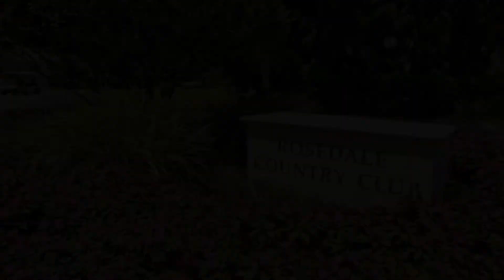10619 Glencorse Terrace, Bradenton, FL, 34211 - Video Tour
Call for an appointment today.
Carol Tucker
or
Debi Chaffee Rose

Family Paradise Home Awaits You, A Show Stopper! This 2,651 sq.ft. 4 bedroom, 3.5 Bath immaculate pool home has it all! Situated on an oversized corner lot, with side yard and oversized circular paver driveway. This Chateau floor plan is loaded with many upgrades and offers everything for today's lifestyle. Including work-at-home office/study with built-in's and desk area, upstairs bonus room and detached Casita, which can be used as a Mother-in-Law suite, guest home or other endless possibilities. This home has included all of the options when building! Some of this homes special features and upgrades include a Grande foyer, designer glass entry door, tray ceilings, crown molding, wood Cypress wall accents, wood beams, designer lighting & fans, a functional Chef's kitchen with abundant counter space & high end wood cabinetry galore, closet pantry, oversized quartz island/breakfast bar, granite countertops, tiled backsplash, stainless appliances, dry bar area with additional cabinets, custom draperies & window treatments, custom closets & built ins, heated salt water pool and private lanai living space and so much more! Rosedale Golf & Country Club is a Gated Community with NO CDD Fees, 24 Hour Security, Full Calendar of Activities, Social Clubs & Events, Golf, Tennis, Fitness, Resort Style Pool, Bocce' Ball, beautiful Clubhouse, Game Room & so much more! The location of this community is so convenient to literally everything, Award Winning Beaches, UTC shopping Mall, I-75, Hospitals, Sarasota Airport, plethora of Restaurants, Sporting Events, Theater, etc. Hurry, this one will not last!!!

Carol Tucker
or
Debi Chaffee Rose